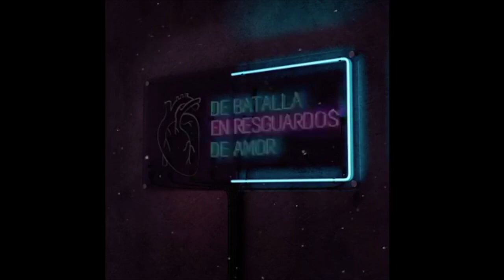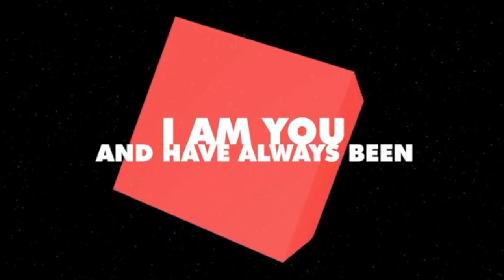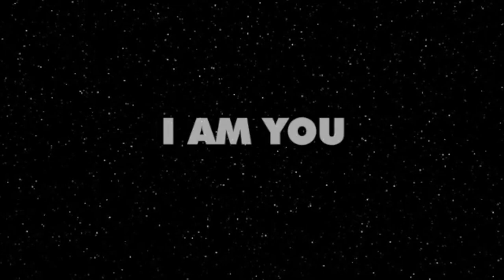Release FB Live Concert - "The Song of Both Sides"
Live session - New single release by Sat Colibri, The Song of Both Sides.